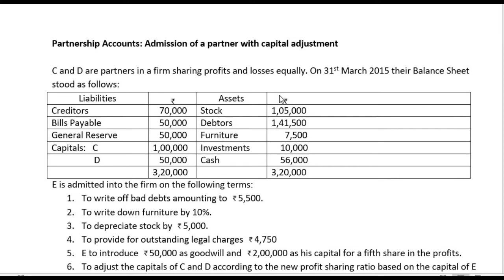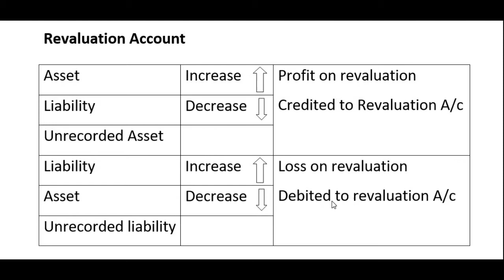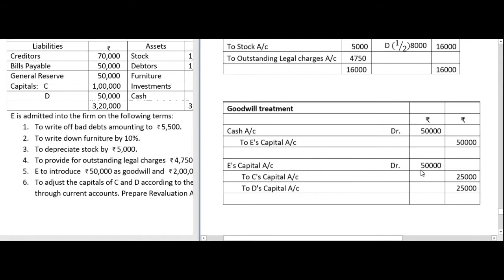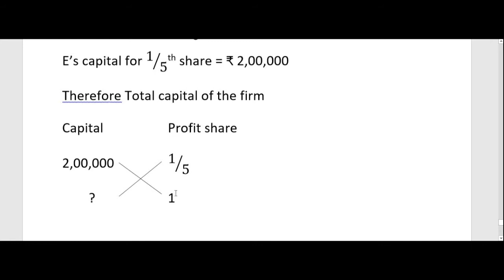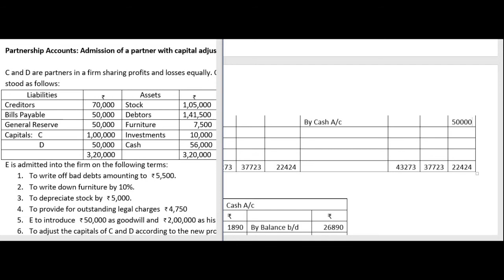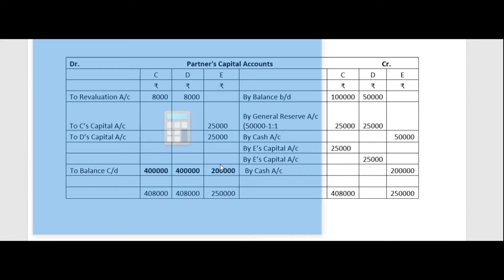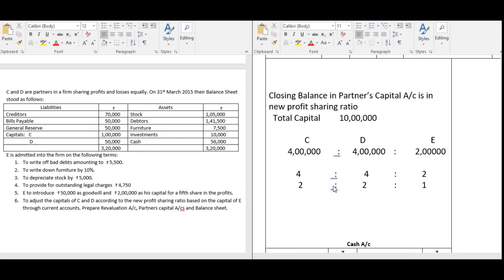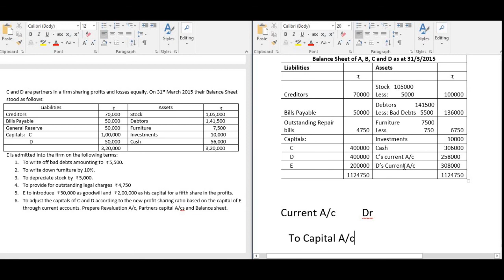admission Capital Adjustment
Partnership accounts, Admission of a partner with capital adjustment